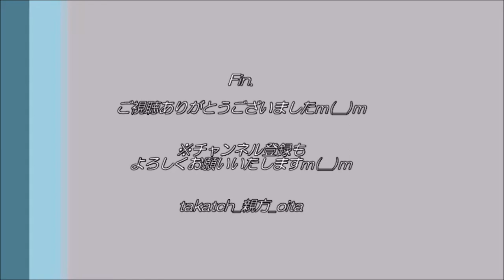北海道コンサドーレ札幌 手拍子応援～2020大分トリニータ戦～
20201212@昭和電工ドーム大分
大分トリニータvs北海道コンサドーレ札幌

北海道コンサドーレ札幌サポーターによる手拍子応援！
ホーム大分側にも大きく響いておりました☆